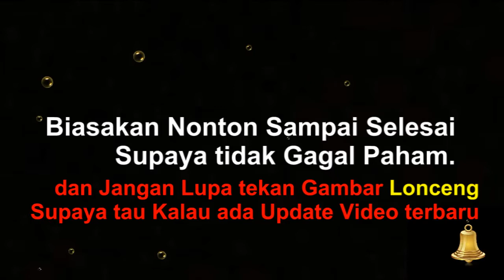MARKISA HUTAN SIBUAH LANGKA YANG NIKMAT TIADA TARA ,, GOWESER PENJELAJAH GA TAU NAMA BUAHNYA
Kebersamaan Goweser selalu di iringi  canda dan tawa yang sangat lepas.
Sambil istirahat Berburu Markisa Hutan si Buah Langka yang Nikmat tiada Duanya.